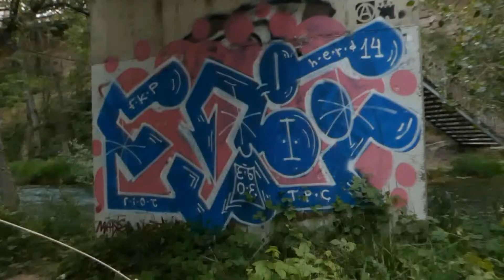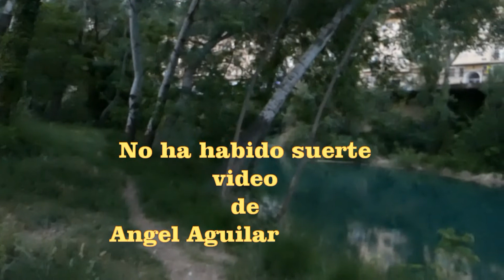Cazadores de Libros En busca de la Melodía del Tiempo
Vídeos de Ángel Aguilar